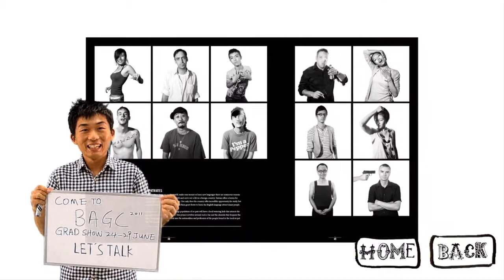BAGC Graduation Show '11 - Chun Hui